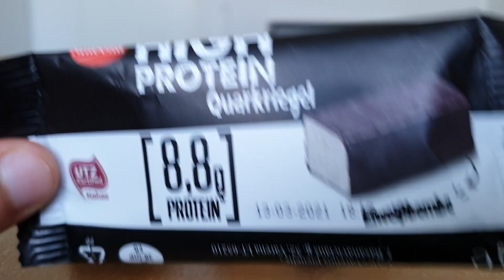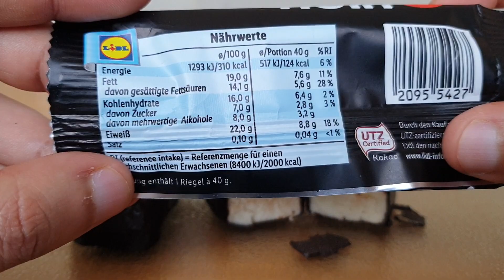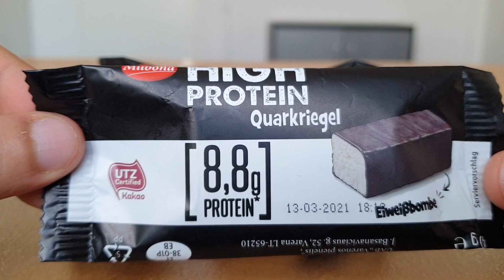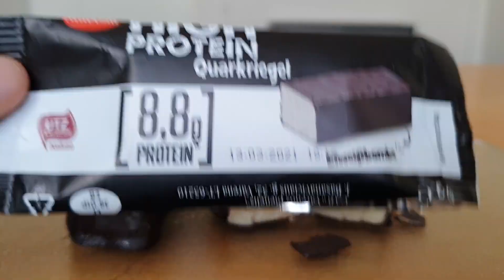Lidl Quarkriegel (High Protein) | Das kleinere Übel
Lidl High Protein Quarkriegel (40g)
Pro Riegel 124kcal
Fett:                    7,6g
Kohlenhydrate: 6,4g
Eiweiß:              8,8g

Preis pro Riegel: 0,39€

▪ Positiv ✅
- sehr guter Geschmack
- günstig und hochwertige Proteinquelle

▪ Negativ ❌
- enthält Kaliumsorbat

❗ Fazit ❗
Bessere Nährwerte als der Protein Quarkriegel von Plombir (Schokolade). Der Geschmack ist sehr gut gelungen. Der Quarkriegel schmeckt nach einem Käsekuchen, also nichts vom Quarkgeschmack. Anstatt ein gängigen Schokoriegel (Twix, Mars, Snickers) das nächste mal zu holen, was ebenfalls eventuelle bedenkliche Zusatzstoffe enthält, kann man sich ein Quarkriegel kaufen. Ist günstiger und hat bessere Nährwerte.

⚠️Keine Werbung / Produktplatzierung. Ich habe das Produkt selbst gekauft. 100% unabhängig⚠️

0:00 Intro
0:13 Geschmack
0:31 Nährwerte
1:18 Zutaten
2:12 Kaliumsorbat
2:40 Fazit

► Täglich die günstigsten Preise für Whey Protein, Whey Isolat und Casein